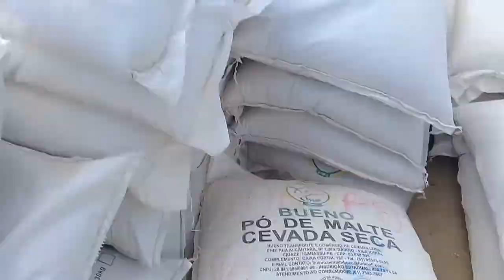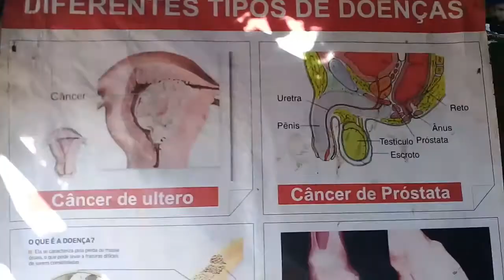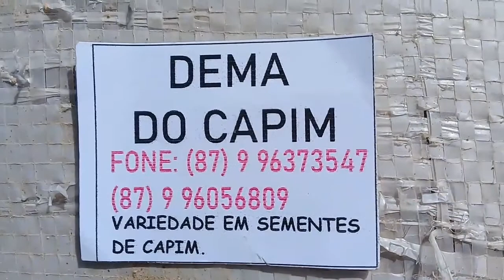Feira de Gado de Tabira PE - 02/12/20 (Final)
Esse é o último vídeo da feira do gado, são comerciantes que vendem cereais e acessórios e outros.